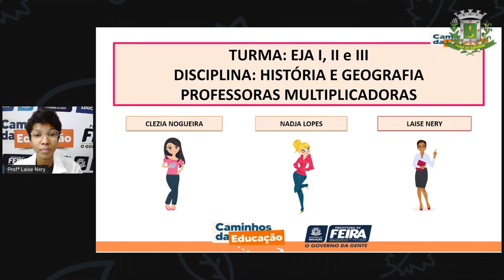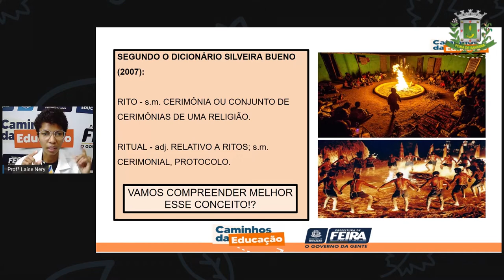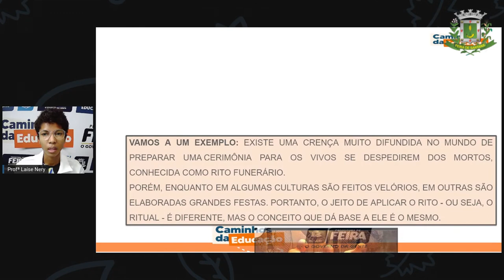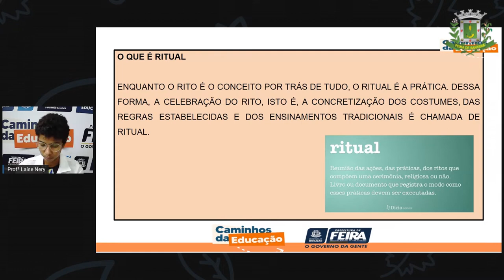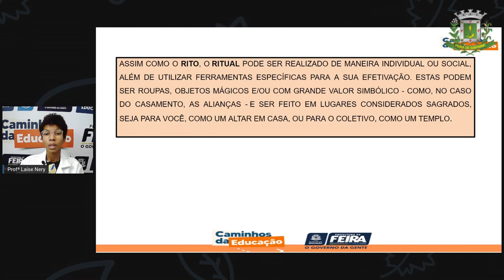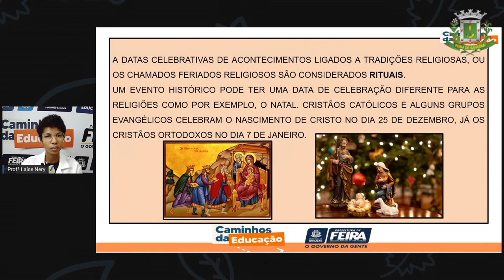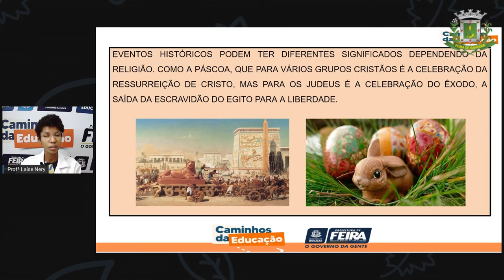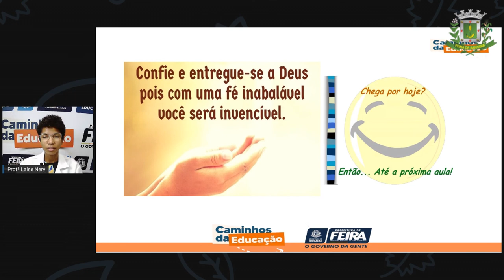1º SEG AULA 32 HIST GEOG Todos fazem História Parte 3 Ritos e Rituais LAÍSE